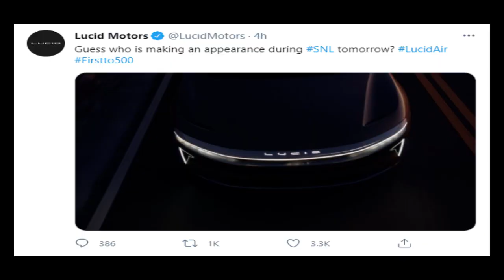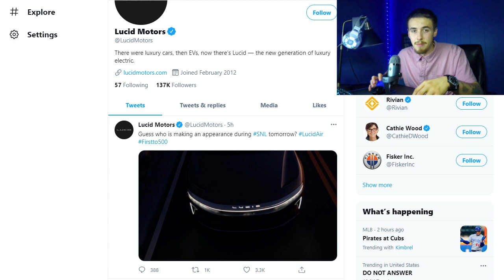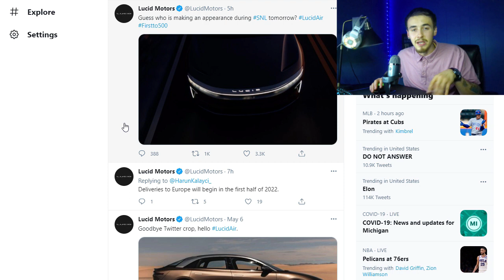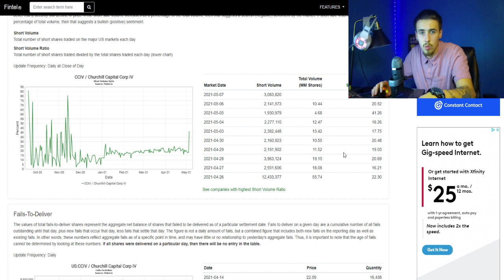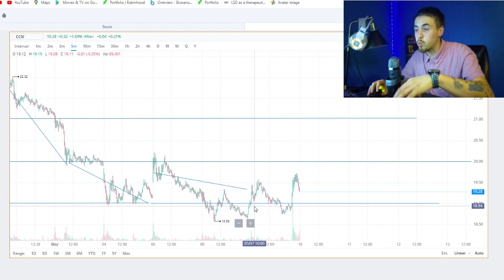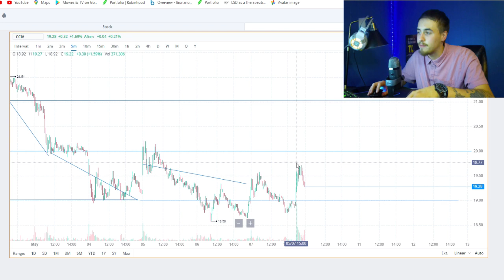HUGE CCIV NEWS! | Lucid on Saturday Night LIVE Tomorrow!! 🚀🚀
We are going over the latest with CCIV and the news that is behind it as well as some technical Analysis! Lucid motors just Put on their twitter account today that Lucid Air will be making an appearance on Saturday Night live tomorrow! idk if this is a commercial or Peter rawlinson himself but either way this will be really good for Lucid Motors! make sure to subscribe to the channel!!